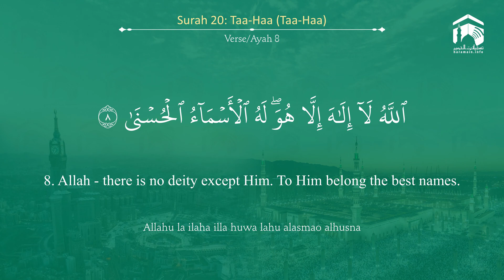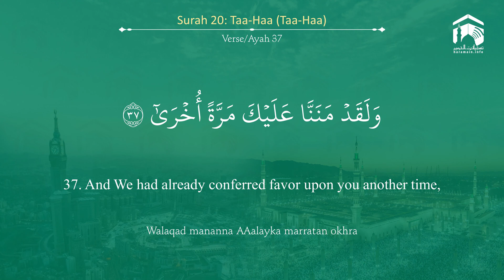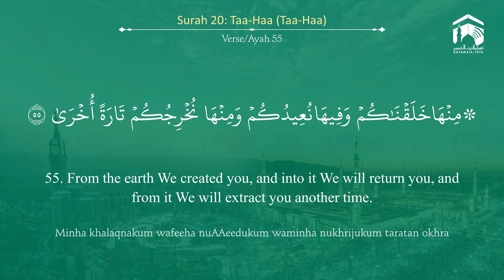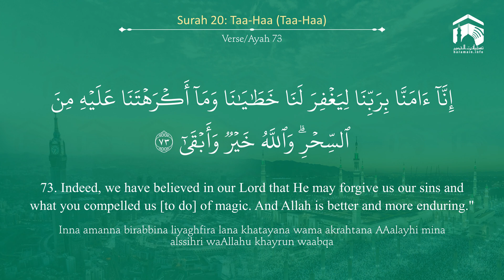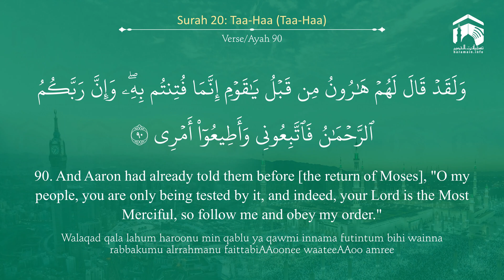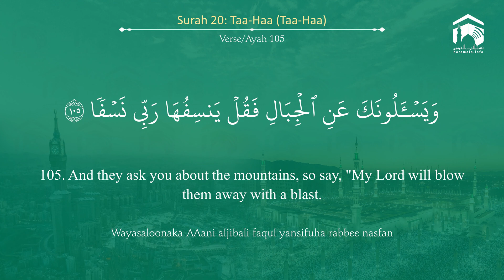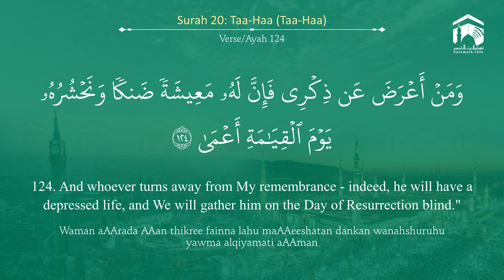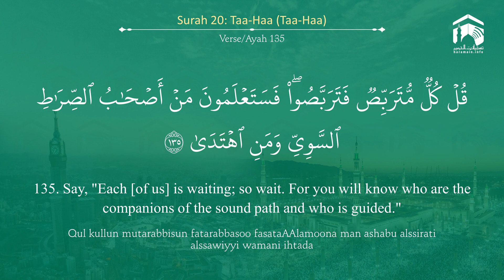Quran 20 Surah Taa Haa سورة طه Sheikh Abdullah Al Juhany - With English Translation